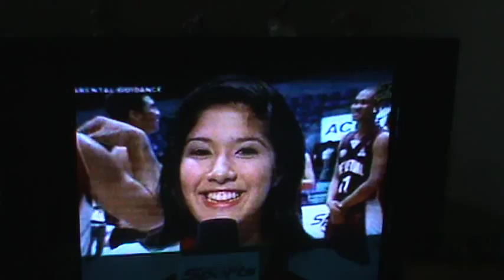NCAA Post-Game Interview with Arnold Danganan of the Perpetual Help ALTAS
Bianca Saldua's first post game interview with Arnold Danganan after their first win against the EAC Generals at the San Juan Arena.